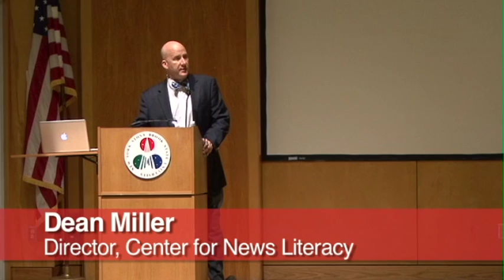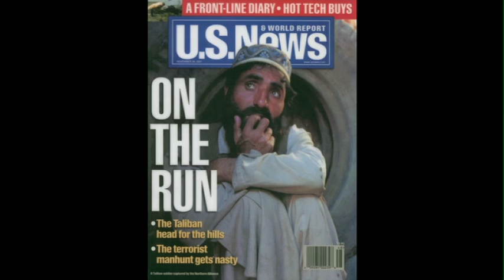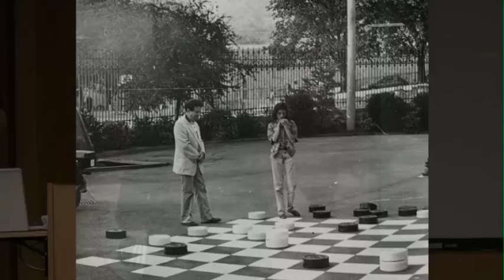Ilana Ozernoy: "My Life As..."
Foreign Correspondent and Columnist Ilana Ozernoy speaks as part of Stony Brook University School of Journalism's My Life As... speaker series.

Ilana Ozernoy is an Assistant Professor of Journalism at the Stony Brook University School of Journalism. She has traveled extensively throughout Africa, Central Asia, the former Soviet Union, the Middle East and wartime Iraq. She has worked as a writer for U.S. News & World Report, The Atlantic and Marketplace Radio. Ozernoy's writing has appeared in The Guardian, Marie Claire, Newsweek, The New Republic and The Boston Globe.

“My Life As” is the Stony Brook University School of Journalism major lecture series, in which top journalists describe how they discovered their passion and answer questions from students. Since 2007 more than 100 journalists have travelled to Stony Brook for the event.